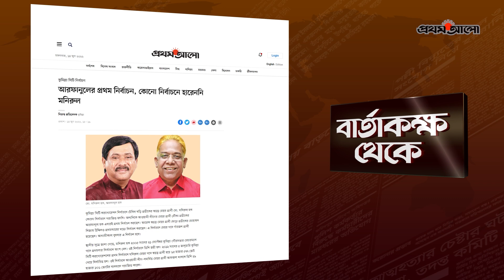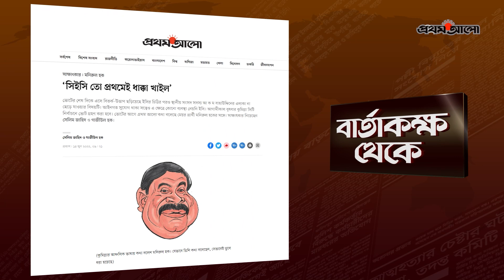শুরুতেই হোঁচট খেল নির্বাচন কমিশন? | বার্তাকক্ষ থেকে